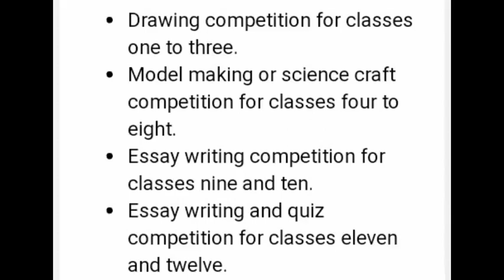ISRO cyberspace competition in tamil